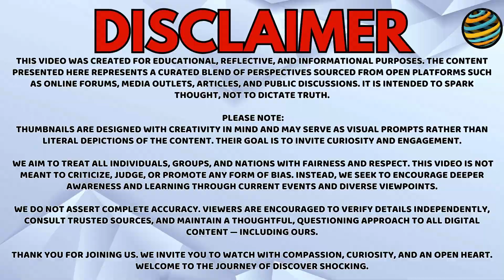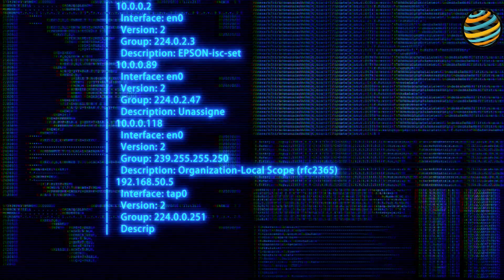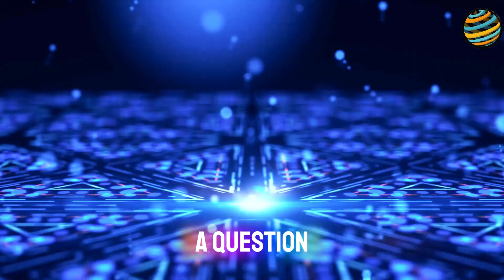DeepSeek’s New AI Just Humiliated GPT-5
DeepSeek V3.1 just shocked the AI world with 685B parameters, 71.6% Ader benchmark score (beating Claude Opus 4), and 68x cheaper costs. This open-source model delivers GPT-4 quality at $1 per million tokens vs $30-75 for competitors.
In this deep dive, I test V3.1's real performance across coding, data analysis, and creative tasks. The results are game-changing for developers and businesses looking to cut AI costs without sacrificing quality.
Key highlights: • 128K context window with hybrid architecture • Real-time search + internal reasoning capabilities
• $5.6M training cost vs hundreds of millions for US models • Comprehensive benchmark comparisons with GPT-4/Claude • Practical deployment guide and use cases • Geopolitical implications for the AI industry

 🔥Please note:
Thumbnails are designed with creativity in mind and may serve as visual prompts rather than literal depictions of the content. Their goal is to invite curiosity and engagement.

 🔥We aim to treat all individuals, groups, and nations with fairness and respect. This video is not meant to criticize, judge, or promote any form of bias. Instead, we seek to encourage deeper awareness and learning through current events and diverse viewpoints.

🔥We do not assert complete accuracy. Viewers are encouraged to verify details independently, consult trusted sources, and maintain a thoughtful, questioning approach to all digital content — including ours.

🔥Thank you for joining us. We invite you to watch with compassion, curiosity, and an open heart.
Welcome to the journey of Discover Shocking.